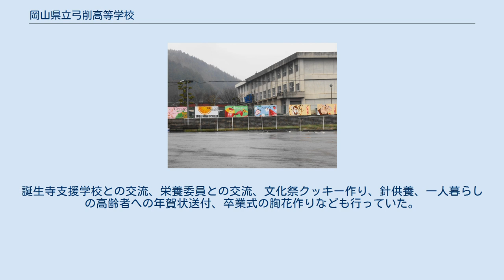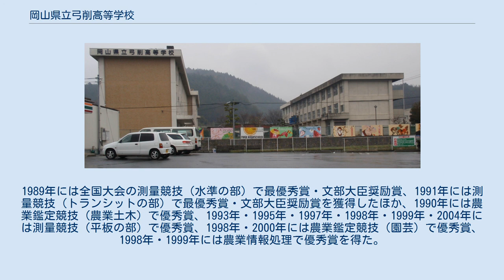岡山県立弓削高等学校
岡山県の公立高等学校_(廃止)
岡山県立弓削高等学校（おかやまけんりつゆげこうとうがっこう）は、岡山県久米郡久米南町にあった県立の全日制高等学校。
1948年に開校した後、2010年4月に津山工業高校と再編統合され、2012年3月に閉校した。
これにより久米郡内から高等学校が消滅した。
 なお、跡地は岡山県立誕生寺支援学校弓削校地として活用されている。
 国道53号からみた弓削高等学校（2008年3月） 校訓は、「協和、責任、勤労」。
 教育方針は、下記のとおり。
 1949年4月以降、当時の校地にあった3本の大木のようにいつまでも若々しく雄々しく成長発展を続けるようにと常磐木の葉3枚を組み、中央に日本の国花である桜の花を納め、高の字を入れたものが用いられていた。
 作詞は鳥越強、作曲は安藤貞也による。
歌詞は3番まであり、それぞれ「平和の風に明けわたる」、「大空高く鳴りいづる」、「学ぶも共に隔てなく」で始まり、「歓喜に胸の血はおどる」、「拓く郷土のほがらかさ」、「七つの海の涯までも」で終わる。
楽譜には「元気に力強くおおらかに」と記されている。
 家政科の時代から校内外で活動。
「交通安全マスコット配り」は、1975年から閉校年まで続けられ、2005年に美咲警察署から善行表彰が、2006年には岡山県警察から感謝状が授与された。
また、1995年に岡山県で開かれた全国高等学校家庭クラブ研究発表大会でも活躍した。
誕生寺支援学校との交流、栄養委員との交流、文化祭クッキー作り、針供養、一人暮らしの高齢者への年賀状送付、卒業式の胸花作りなども行っていた。
 FFJ（日本学校農業クラブ連盟）に加盟し、農業をはじめとする幅広い産業分野で活躍できる資質を身につけるよう自主的・自発的な活動を行っていた。
特に測量競技についてはFFJの県大会・全国大会で優秀な成績を収めていた。
1989年には全国大会の測量競技（水準の部）で最優秀賞・文部大臣奨励賞、1991年には測量競技（トランシットの部）で最優秀賞・文部大臣奨励賞を獲得したほか、1990年には農業鑑定競技（農業土木）で優秀賞、1993年・1995年・1997年・1998年・1999年・2004年には測量競技（平板の部）で優秀賞、1998年・2000年には農業鑑定競技（園芸）で優秀賞、1998年・1999年には農業情報処理で優秀賞を得た。